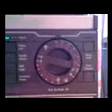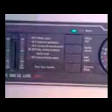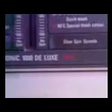hotpoint 9544 on a 60 degree wash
hotpoint 9544